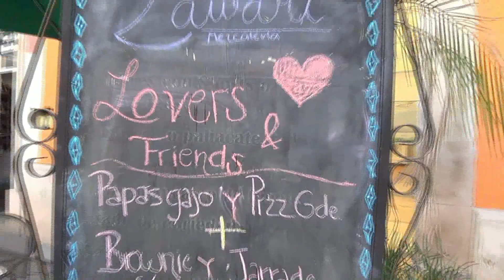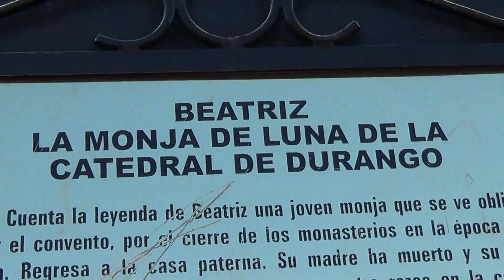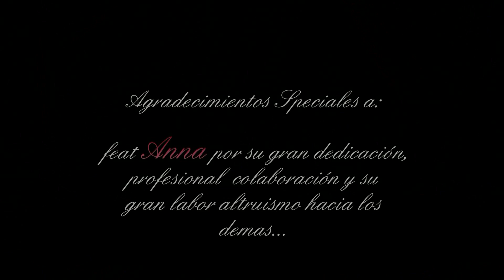Día de San Valentín - Valentine's Day - Día del Amor y de la Amistad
El Día de San Valentín —o simplemente San Valentín, es una festividad de origen cristiano que se celebra anualmente el 14 de febrero como conmemoración para el día del amor y de la amistad...